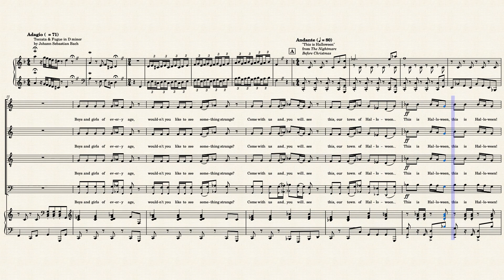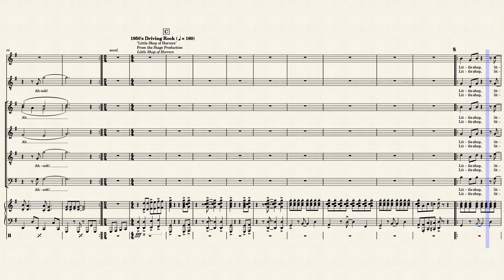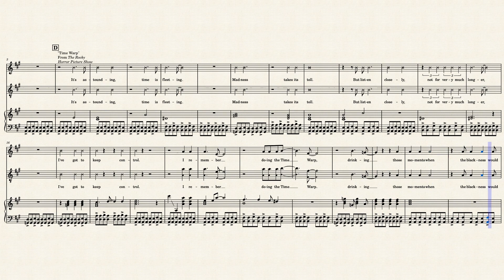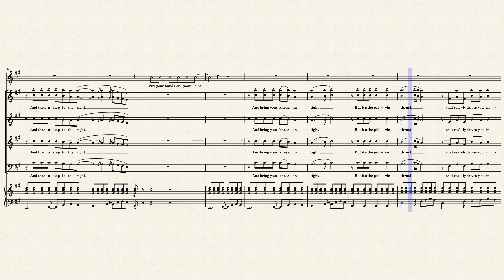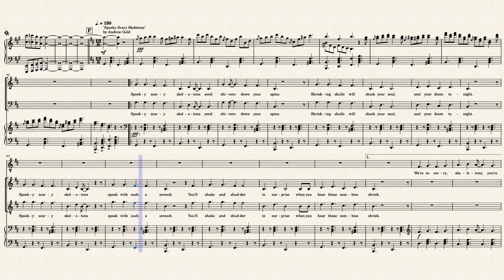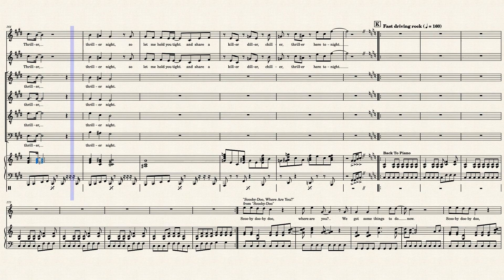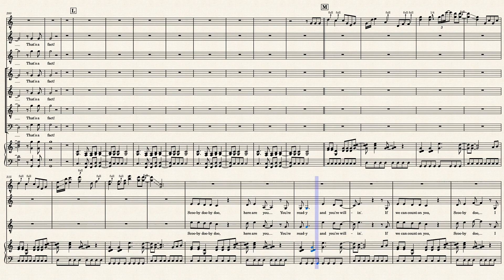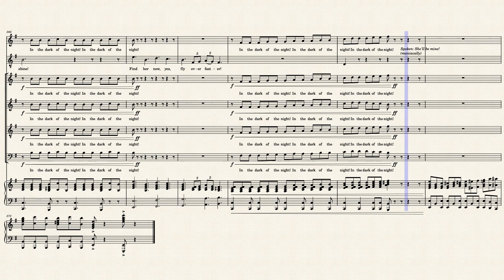Halloween Medley (2022) by George O'Malley